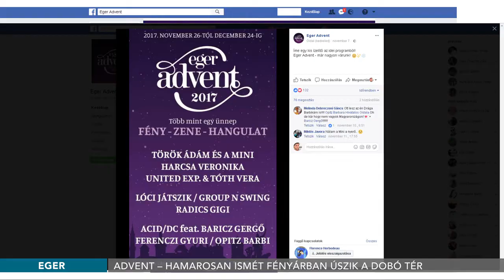Advent: hamarosan ismét fényárban úszik a Dobó tér - 2017.11.13.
November 26-án adventi, ünnepi fényekbe öltözik a város. Megérkeztek a faházak a Dobó térre, melyek a karácsonyi vásár kézműves ajándékait, forralt bort és az ünnephez illő ételeket rejtenek majd.